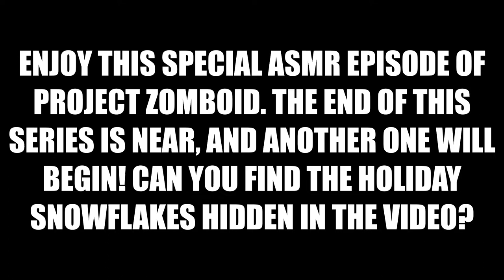Project Zomboid | Ralph Ramirez | ASMR | No Commentary Gameplay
Follow Ralph Ramirez as he continues his journey to build a base! I forgot what all happened, and my thoughts during gameplay, so this is an ASMR edition of Project Zomboid. Where you can relax and watch the gameplay without the invasive commentary! Enjoy!